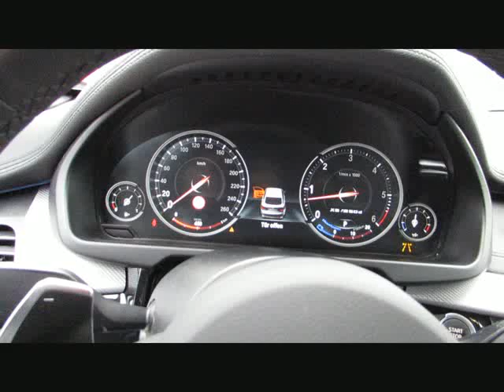BMW X6 M50d MSport+20 ACC B&O Soft Head MFD von BAYERN-CAR-GERSTMAYR GmbH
BMW X6 M50d MSport+20 ACC B&amp;O Soft Head MFD SurroundV von BAYERN-CAR-GERSTMAYR GmbH mit 20.000km weitere Informationen und Fahrzeuge